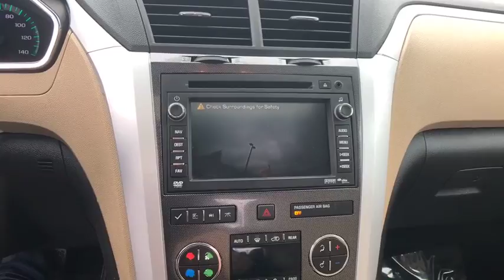2012 Chevrolet Traverse Haverhill MA, Lawrence MA, Methuen MA, Salem NH, Andover, MA 3387V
White U 2012 Chevrolet Traverse available in Haverhill, Massachusetts at Jaffarian Automotive Group. Servicing the Lawrence MA, Methuen MA, Salem NH, Andover, MA area.

** Carfax Certified Pre-Owned Vehicle ** This Very Nice 2012 Chevrolet Traverse LTZ Traverse LTZ in White on Dark Gray only has 75075 miles. Its an Excellent Vehicle that the previous owners always serviced perfectly. They took great care of and it shows. The Traverse are known for longevity and their excellent build quality. These are safe vehicles that last forever and this one was taken care of the right way. Come take a look, I know you will be happy! CARFAX One-Owner.brbrAWD.brbrAwards:br  * 2012 IIHS Top Safety Pick   * 2012 KBB.com Best Resale Value AwardsbrbrWe just performed a Multi-Point Quality Assurance Inspection. Our vehicles are fully reconditioned to the highest exacting standards and all of the work is performed by Factory Trained and Certified technicians. At Jaffarian Toyota we are glad to show you this vehicle and treat you to great service. Please either email or call ahead and we will treat you like family. Its what we do.